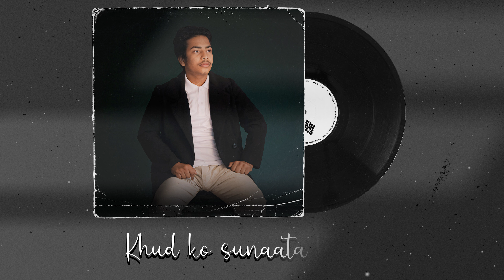Tujhe Chaahta Hoon Kyou |Sahil Ahmed|Official Lyrical Video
Cover
Singer - Sahil Ahmed
Mix Master and video - @FeelsLikeAPro

A simple question that one can never answer in love. Why does one continue to love that person even though fate has already snatched them away?

This song speaks about a love that frees your soul & makes you feel grateful for the beautiful times.

The memories that make us smile are the same ones that can make us miserable.

Loving some one isn't a choice and we never choose to lose in life, but when you lose yourself in love, you win!

Original Credits
Music Composer & Singer: Amaal Mallik.

Lyrics: Kunaal Vermaa.

Music Producers: Sourav Roy & @amaalmallikmusic

Additional Music Production: Vaibhav Pani.

Guitars: Roland Fernandes.

Mandolins: Yashashree Uchil.

Song Recorded By Rahul Sharma at Studio 504 (Assisted By: Samir Dharap) & Ansh Radia at AM Studios.

Music Assistants Ansh Radia, Luvdeep Saini (LDS), Shishir Samant, Riz Shain, Ankush Bhardwaj, Vivek Bharti, Gaurav Sanghvi, Anvay Patil, Rujul Deolikar.